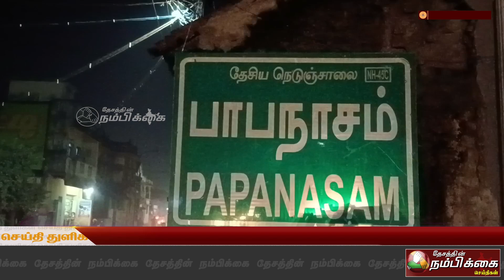பாபநாசம் அருகே ஸ்ரீ மதுர காளியம்மன் ஆலயத்தின் முளைப்பாரி திருவிழா!